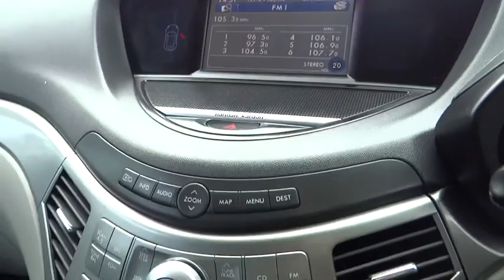2009 Subaru Tribeca Indooroopilly, Ipswich, Western Suburbs, Gold Coast, Brisbane, QLD U16254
[LISTING TYPE] 2009 Subaru Tribeca
2009 Subaru Tribeca R AWD Premium Pack - Stock#: U16254 - VIN#: 1309745

HAYMAN REECE TOWBAR*ROOF MOUNTED DVD* PREMIUM AUDIO SYSTEM*  10 YEAR WARRANTY &amp; 10 YEARS ROADSIDE ASSIST*  THIS TRIBECA ALSO INCLUDES:   -EXCELLENT SERVICE HISTORY  -18`` ALLOY WHEELS  -2 X KEYS  -REVERSE CAMERA  -WINDOW TINT  -DUAL ZONE CLIMATE CONTROL  -SUNROOF  -LEATHER  -SAT NAV  -CRUISE CONTROL  -AUX INPUT  -HEATED SEATS  -REAR AIR CONDITIONING  -FOGLIGHTS  -FULL ELECTRICS  This quality used vehicle underwent our strict quality control roadworthy process prior to becoming available for sale, now qualifying for our 10 YEAR WARRANTY &amp; 10 YEAR ROADSIDE ASSISTANCE package. (PLEASE DON?T HESITATE IN ASKING ABOUT UPGRADING TO OUR PREMIUM WARRANTY FOR PEACE OF MIND DRIVING).    We are located only 10 minutes west of Brisbane city, if you CANT GET TO US? We will bring the car to you! Or ask for us to arrange a personalized video tour of your vehicle? We can also arrange delivery to anywhere in Australia. So what are you waiting for?